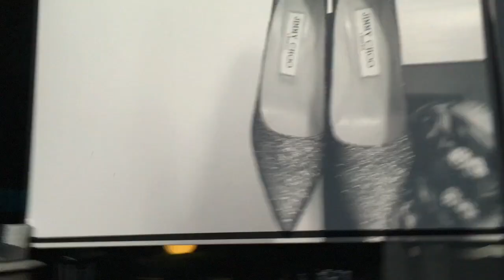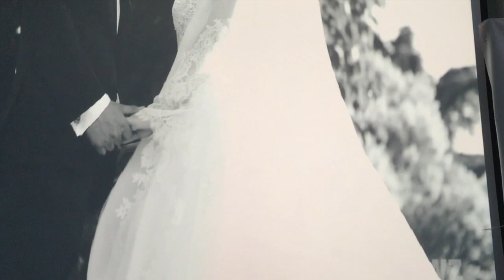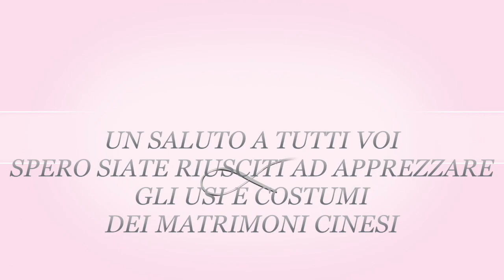COME SI SPOSANO I CINESI || Il mio grosso grasso matrimonio cinese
Ciao ragazzi,
ecco a voi un altro video dove vi faccio assaggiare un po' di mondo cinese.

Siete mai stati a un matrimonio di un'altra cultura?

Vi mando un grande saluto.
Grazie a chi leggerà questa descrizione. Tu sì che sei un vero amante dei video come me!

Ciaoro